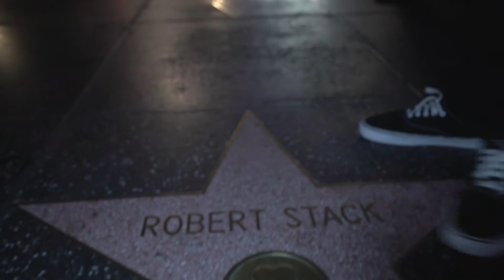Cash Money West Studios Presents A New Upcoming Rapper?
fb: Tyrell L. Betts Productions